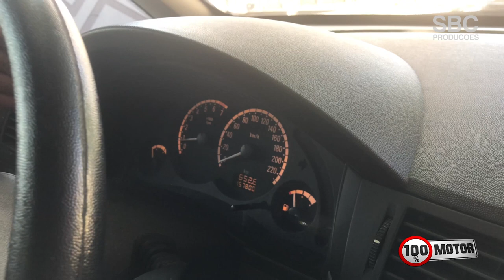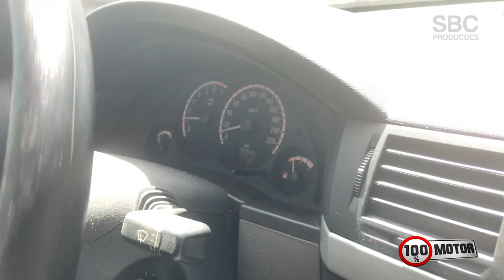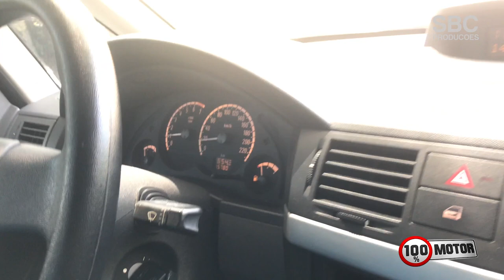Dicas para troca de marcha e consumo de combustível